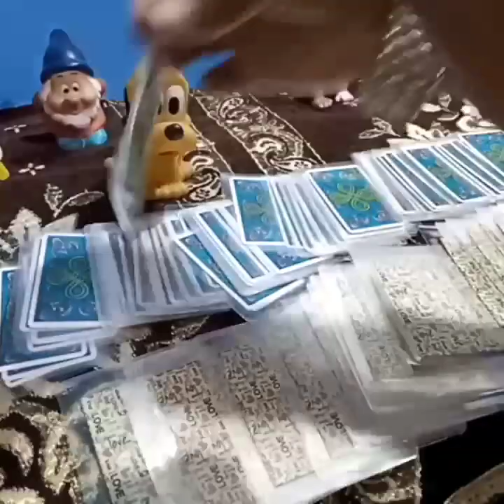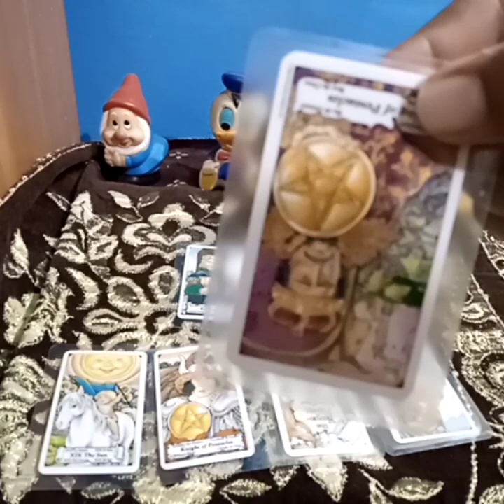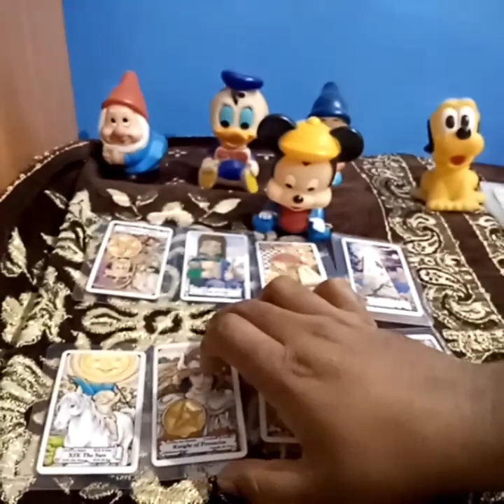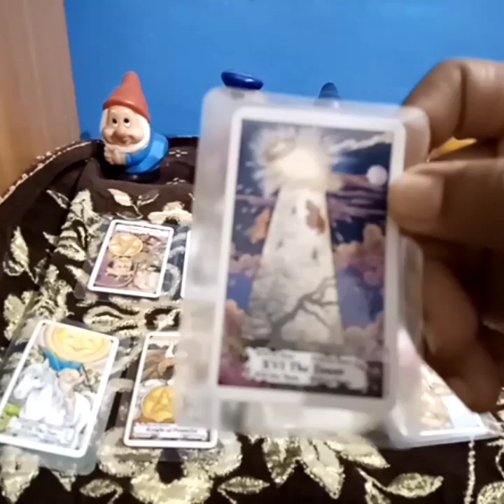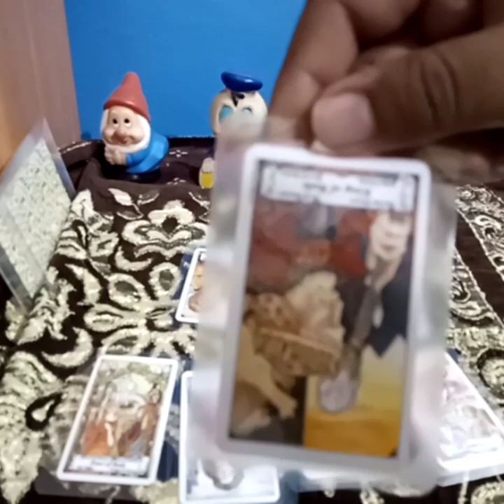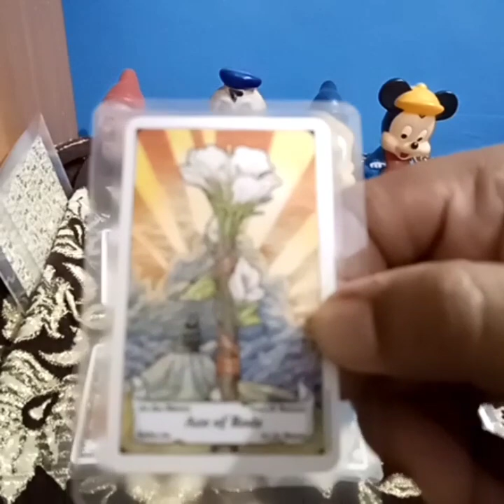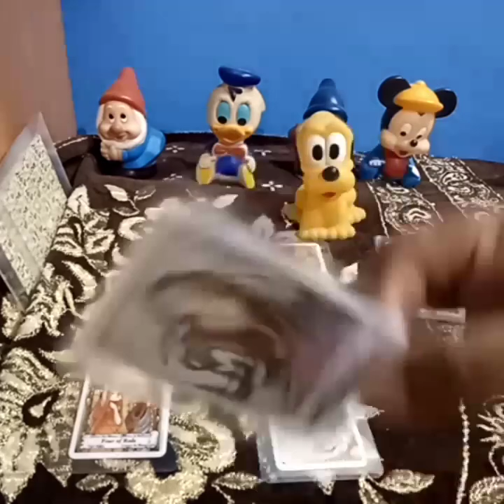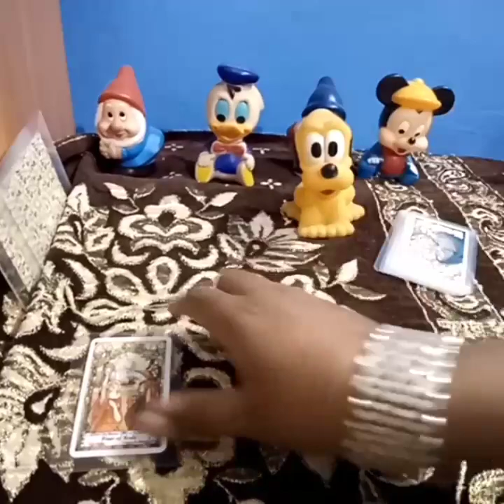no contact - pick card what's going on in their life کوئی رابطہ نہیں - ان کی زندگی میں کیا ہو رہا ہے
timestamp:
pile 1: 00:02:15
pile 2: 00:21:20
THIS IS NOT A PERSONAL READING. THIS IS A GENERAL READING SO TAKE MESSAGES WHAT RESONATES LEAVE THE REST.